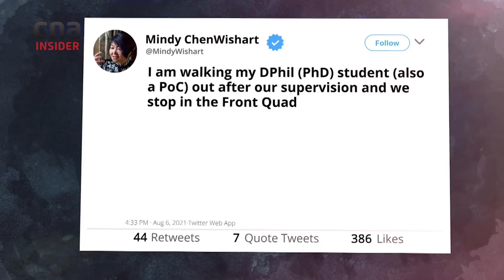Oxford University Law Dean Who Didn’t 'Look Oxford' Enough Calls Out Racism | Undercover Asia Sneaks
Is there a ‘look’ for Oxford academics? Apparently so.

Professor Mindy Chen-Wishart, the dean of the law faculty at Oxford University, was once asked to move out of frame so that a tourist could get an ‘authentic shot of Oxford’. That’s the sort of unconscious racism that Taiwan-born  Prof Chen-Wishart is facing on a daily basis.

Undercover Asia’s Wei Du also hears about the Twitter campaign RaceMeToo that Professor Chen-Wishart has started.

00:00 What is unconscious racism?
01:24 RaceMeToo Twitter campaign
02:50 Historical racism against East Asians in Britain

Racist incidents against East and Southeast Asians have risen during the pandemic.

About Undercover Asia 9: CNA's award-winning investigative series Undercover Asia returns for the ninth season to uncover two disturbing trends in China and the unexpected fallout from the pandemic in Asia and beyond.